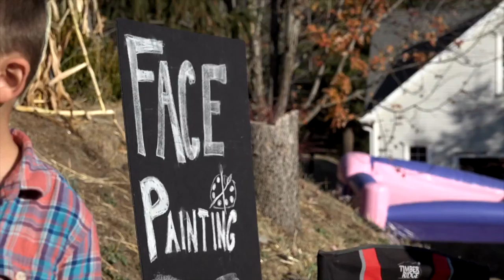Broker Sinclair Team Harvest Party 2018